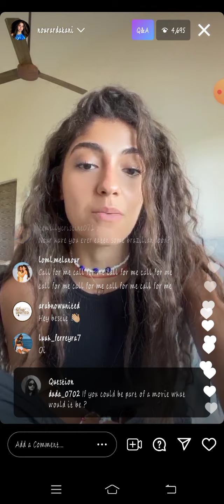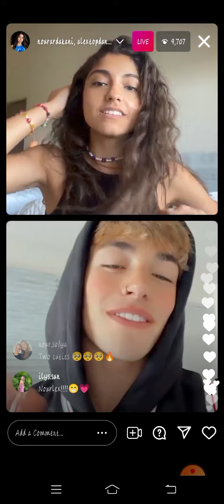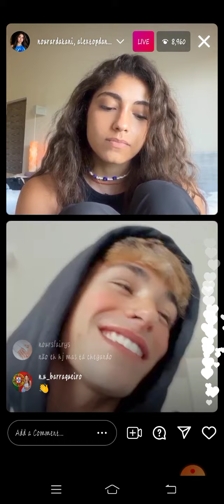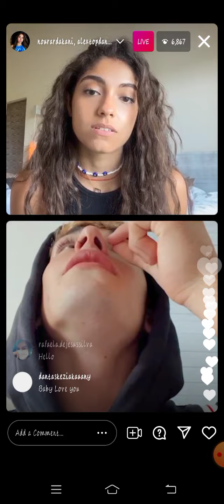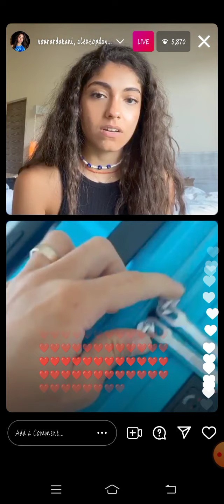NOUR ARDAKANI AND ALEX MANDON REY INSTAGRAM LIVE! (PART 1)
NOUR ARDAKANI INSTAGRAM LIVE! (PART 1)